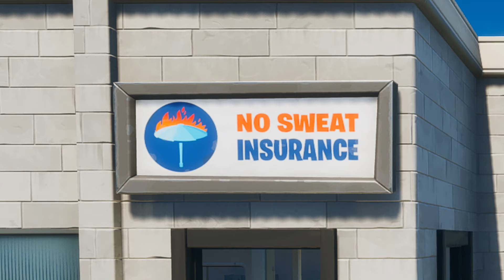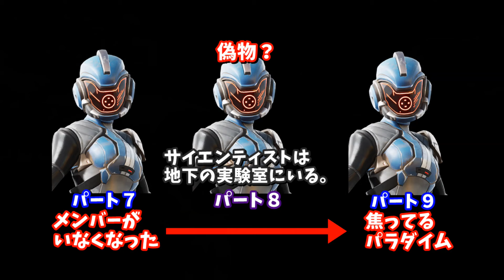シーズン4開始前に必見!! シーズン３ストーリーまとめ【フォートナイト考察】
闇落ちしたダークセブンが登場する!?マリクの背中に隠されたパラダイムの秘密とは

ファウンデーションは裂け目の蝶々になった!?🦋ワンタイムはあるの？ないの？

チャプター１の街が戻って来る!?最新アップデートv21.50のマップ変化8ヵ所の紹介

無料コミックでアイスキング復活!!チャプター1でジェノとアイスキングが戦っていた!?

過去に登場した悪役スキンが集結!! サンクチュアリーの地下で何かが起こる!?

スローン博士とパラダイムの裏取引が判明!! IOはチャプター１の島を消し去ろうとしていた!?